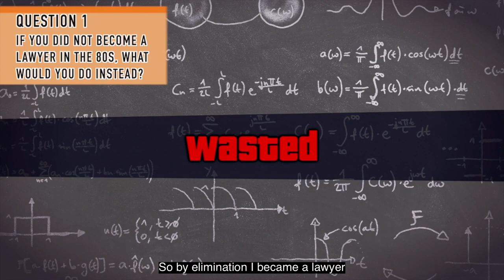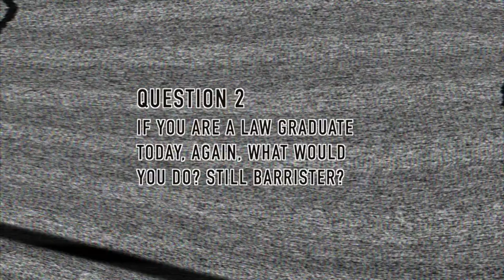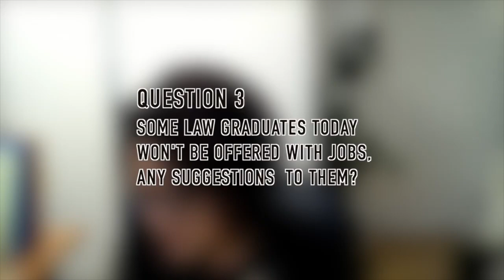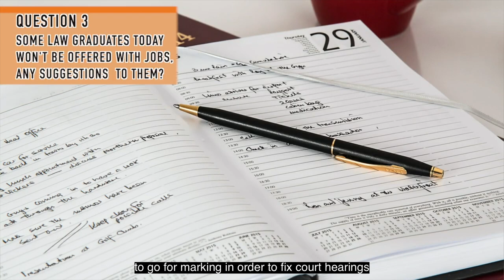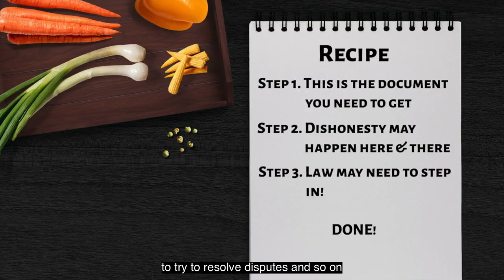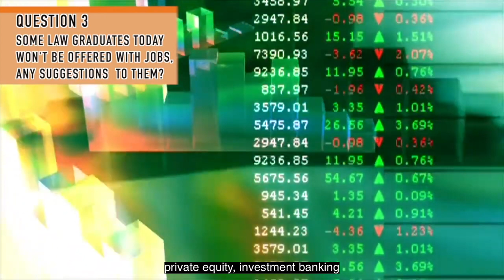Winnie Tam S.C. on Perfect Junior Barristers (Part 1)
Today, Des Voeux Chambers, the largest set of barristers chambers in Hong Kong, is headed by Winnie Tam SC, JP and is home to about 90 astute legal minds, many of whom have helmed numerous groundbreaking cases.

Questions:
0:00 - Preview
0:17 - Q1. If you did not become a lawyer in the 80s, what would you do instead?
1:40 - Q2. As a contrarian in job selection, if you are a law graduate today, again, what would you do? Still Barrister?
2:17 - Q3. Unfortunately, some law graduates today will not be offered with jobs, and may even be spending months at home making applications. What would you encourage them to do during such time?
7:31 - Q4. Can you describe a "Perfect Junior Barrister"? From ability to manner
This video contains Twemoji artwork by Twitter under CC-BY 4.0 license.

This video includes songs from Vaughan Williams: Fantasia on Greensleeves · Academy of St. Martin in the Fields · Sir Neville Marriner